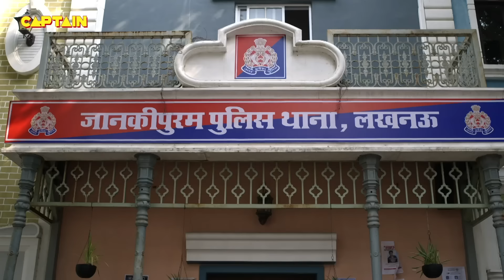किस चोर ने चुराई Karishma Singh की मोटरसाइकिल | Best of Maddam Sir | Full Episode